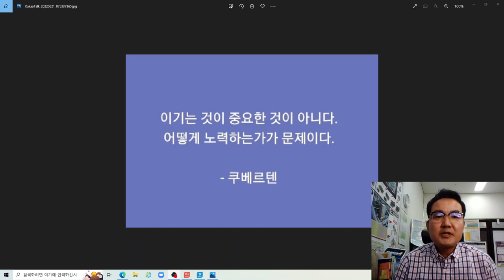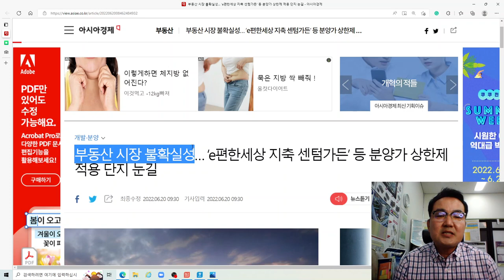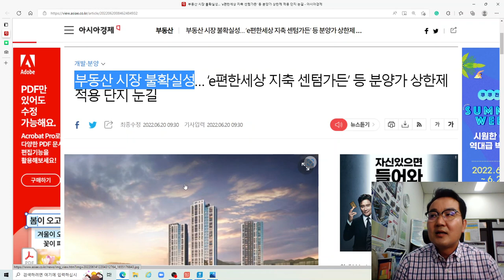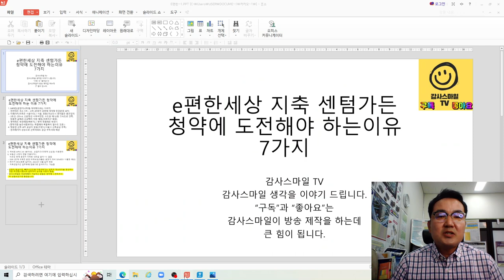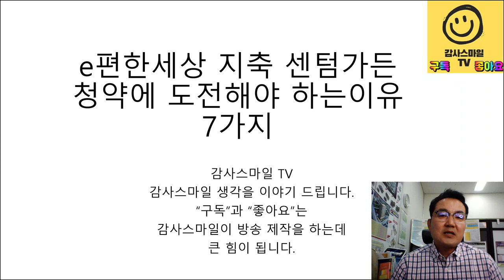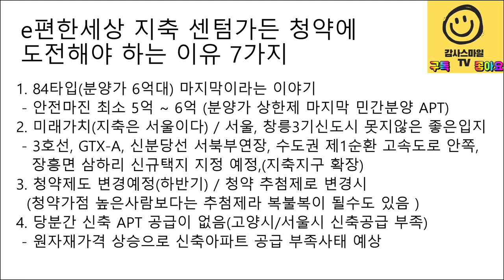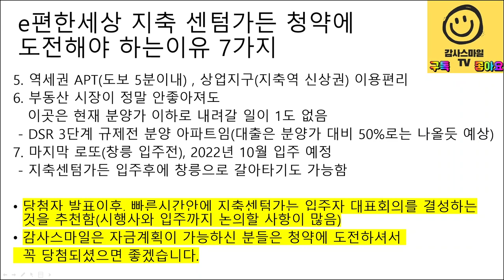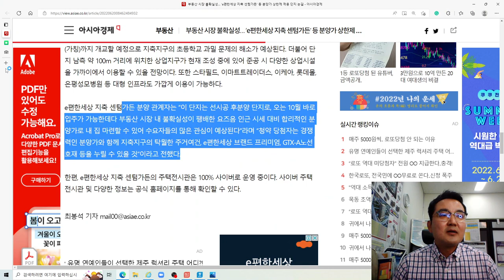이편한세상 지축 센텀가든 청약해야만 하는 이유 7가지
안녕하세요
이편한세상 지축센텀가든 청약해야만 하는 이유 7가지에 대해서 감사스마일 생각을 이야기 드립니다.
제가 이런 이유를 이야기 드리지 않아도
많은 분들이 청약을 하리라 생각합니다.
올해 2022년에 가장 핫한 아파트가 되리라 예상합니다.(청약경쟁율이 얼마나 높을지 기대됩니다.)
3년전부터 지축센텀가든 청약을 준비하신 분들도 계셨으리라 생각합니다.
부디 좋은 결과가 있었으면 좋겠습니다.
특히 감사스마일 TV애청자(구독자) 분들은 모두 당첨되셨으면 하는 바램입니다.
당첨되시는 분들은 꼭 감사스마일 TV에 당첨소식을 전해주셨으면 좋겠습니다.^^
"지축은 서울이다"라는 말씀을 드리면서 당첨의 기운을 팍팍 드립니다.
호갱노노에서 보았듯이 엄청난 관심 고양시 지축에 이렇게 많은 관심을 갖을 줄이야...$$
지축지구 풍수이야기를 못햇는데. 지축지구는 풍수지리적으로 참 좋은 곳이라는 말씀도 드립니다.
그리고 "비겁한 돈" 이란 책에서 인상적인 이야기가  있어서
돈을 목적으로 한다는 것의 세가지 의미에 대해서도 이야기 드립니다.
각자가 한번 생각해 보셨으면 좋겠습니다.
1. 돈에 대해 초연한 척 연기하기를 그만둘것
2. 노동이 결국 만족할 만큼의 돈을 벌어다 줄 수 없는 세상임을 인정할 것
3. 지속적인 수익 수단을 가지기 위해 투자를 선택할 것
감사스마일 부동산 상담은 대면상담으로만 진행해드립니다.(양해 부탁드립니다.)
부동산 상담을 희망하시는 분계시면 감사스마일(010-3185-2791)에게 문의부탁드립니다.^^